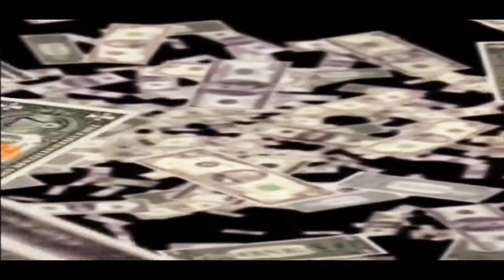Shooter's "Money Comin In" music video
Detroit rapper Shooter music video "Money Comin In" shot by Hollywood